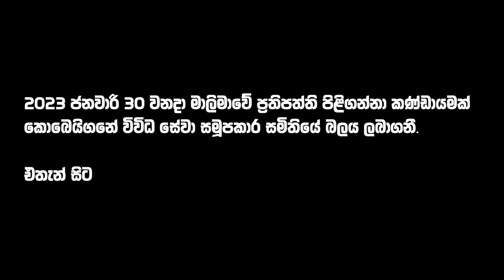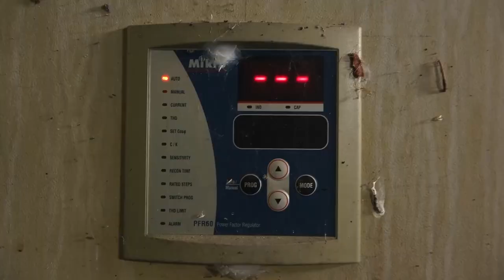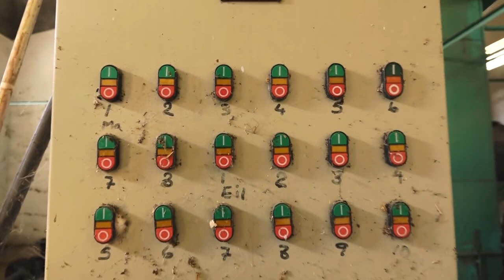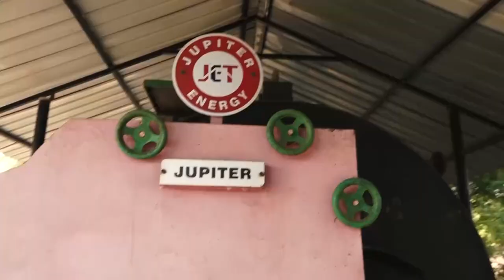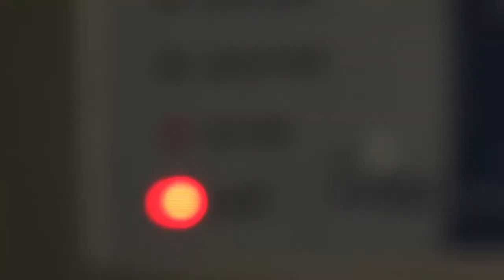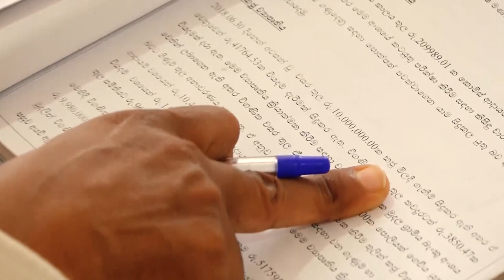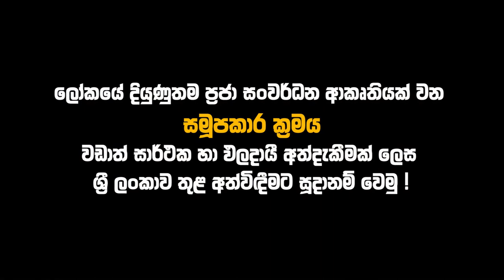වයඹටම සහල් දෙන්න හැදු කොබෙයිගනේ සහල් මෝලේ දුක්බර කතාව